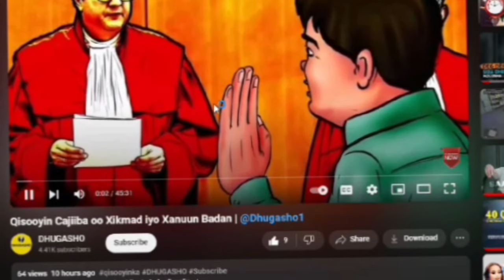SHEEKO XIKMAD BADAN OO CAJIIB BADAN@ABDIHAKIMPRO